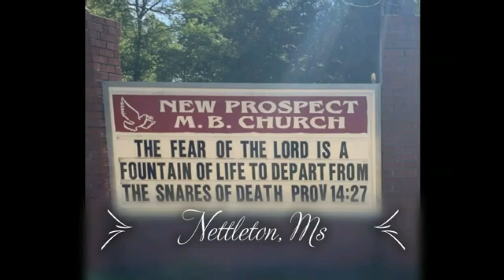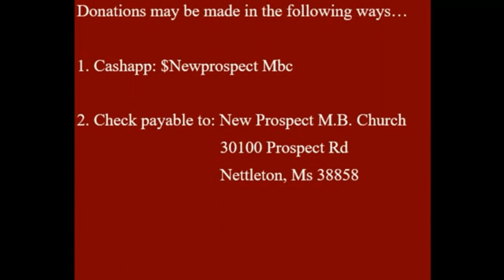New Prospect M. B. Church 3/5/2023